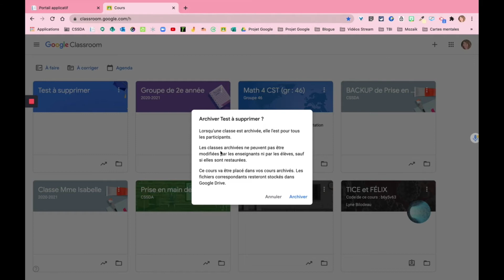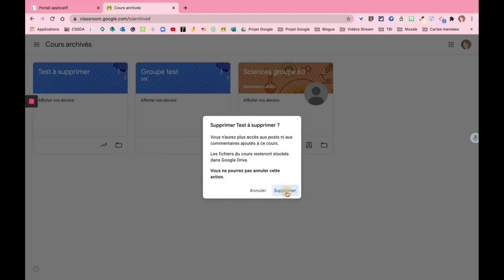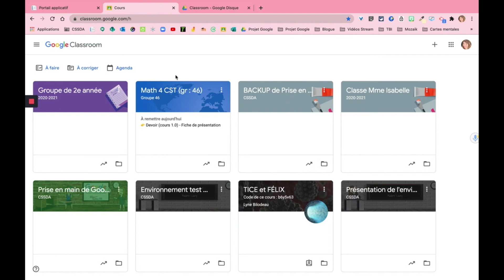Classroom - Supprimer une classe